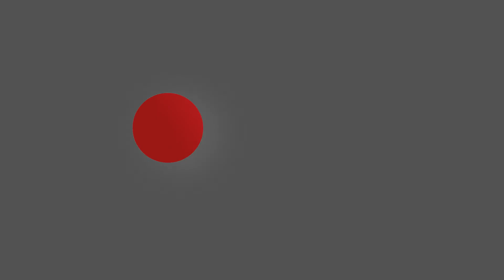Pst. Hez Mahehu SelahMoments | No one can scatter the plan of God